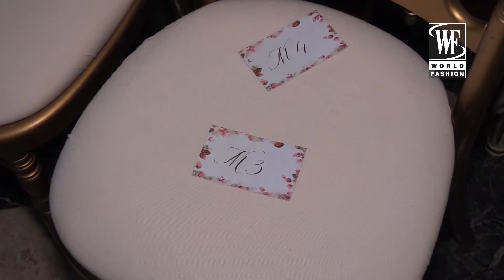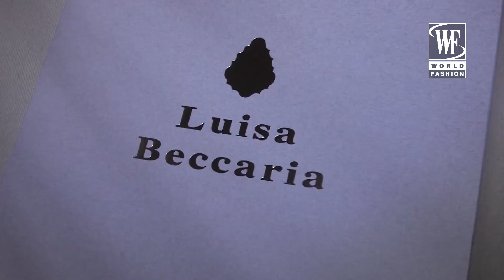Luisa Beccaria Осень/Зима 17-18 Неделя Моды в Милане